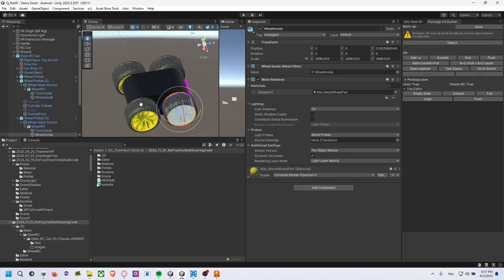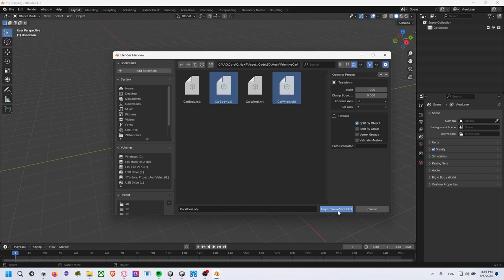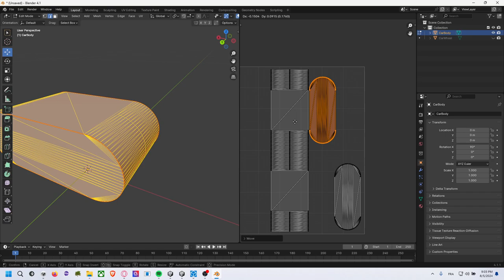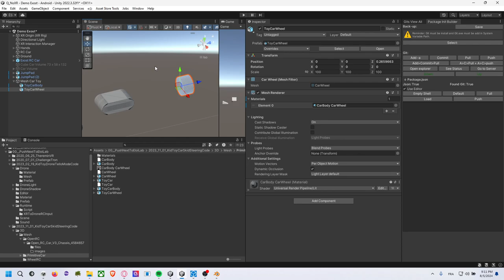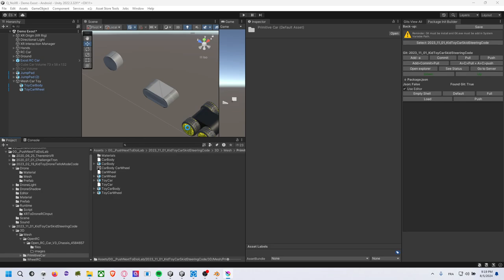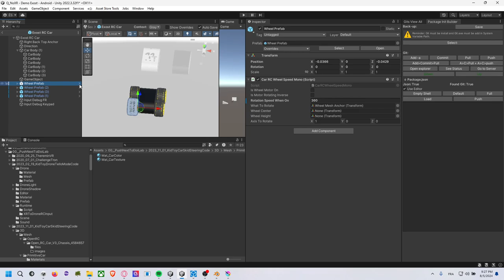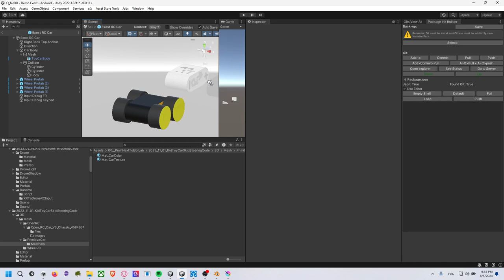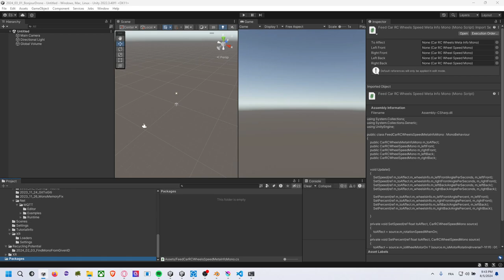Guide: Toy Car de Fusion à Blender à Unity3D (Unwrap et UV)